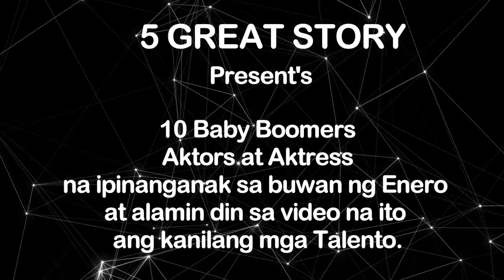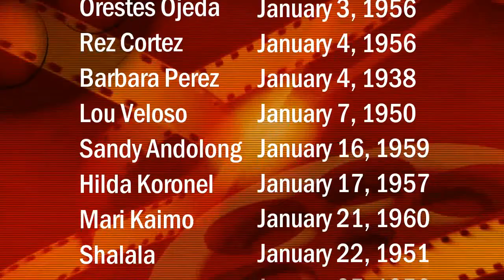JANUARY Birthdays ★ 10 Filipino Baby Boomers Celebrities ★ Born on January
Orestes Ojeda
Rez Cortez
Barbara Perez
Lou Veloso
Sandy Andolong
Hilda Koronel
Mari Kaimo
Shalala
Vicki Belo
Imelda Papin